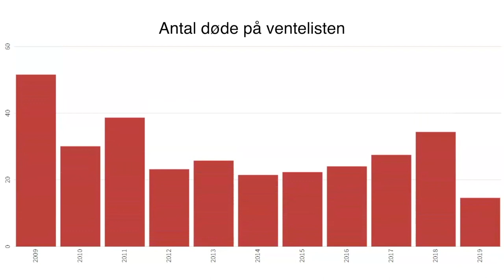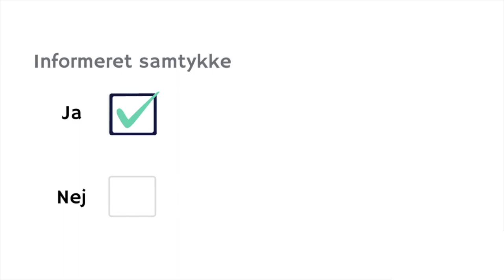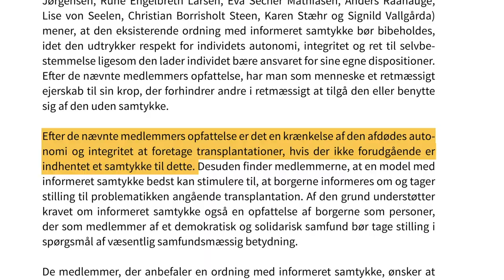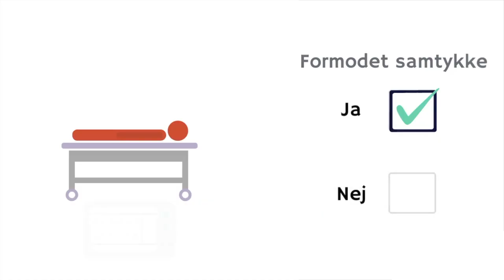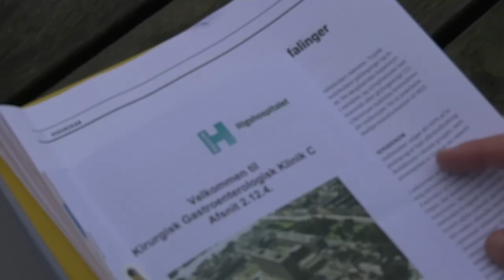Organdonation - Hvem har ret til din krop?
Denne feature omhandler to modeller for samtykke til organdonation; informeret- og formodet samtykke. Samtidigt undersøges behovet for en ændring i den måde vi i Danmark skaffer organdonorer på og de etiske dilemmaer, der opstår i diskussionen om menneskets liv og krop.

Videoen er filmet og produceret af Gruppe 5 - Mads Bagge Larsen, Alina Jensen og Emil Borup Rokkjær

Der er brugt hjemmevideo filmet af Mads Kirk og Mette Hansen.

Medvirkende:
Mads Kirk - Nyligt organtransplanteret
Mette Hansen - Studerende
Lasse Heidelbach - Stifter og adm. direktør i Organdonation - ja tak!
Morten Bangsgaard - Medlem af Det Etiske Råd
Andreas Albertsen - Lektor på Aarhus Universitet og forfatter til bogen Organdonation - og behovet for en ny model